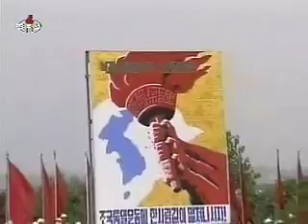Third anniversary of the June 15th North–South Joint Declaration, 2003